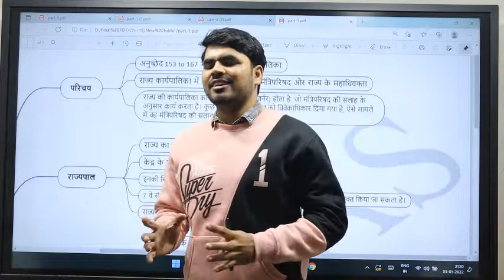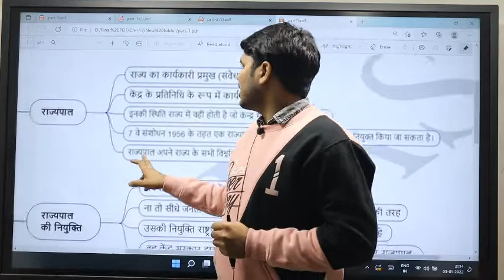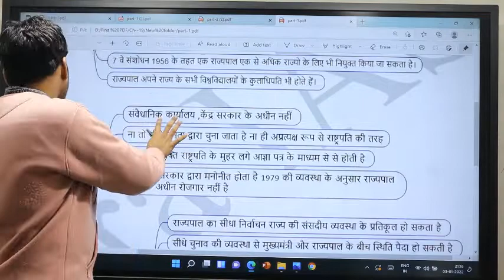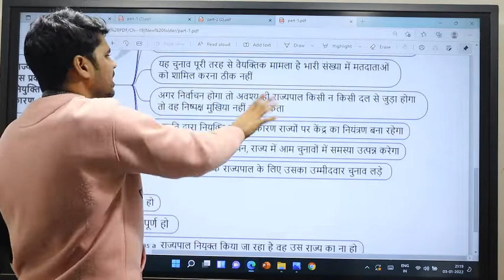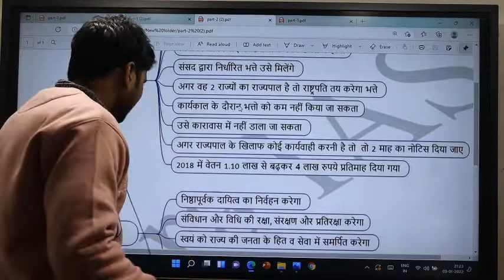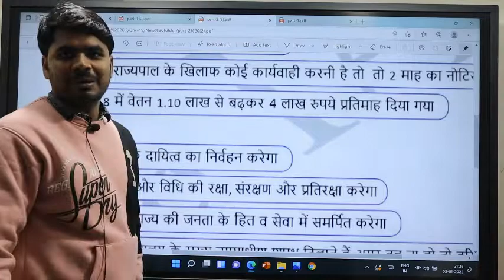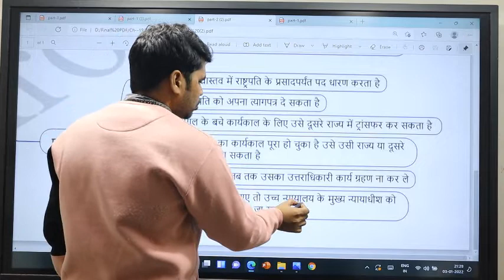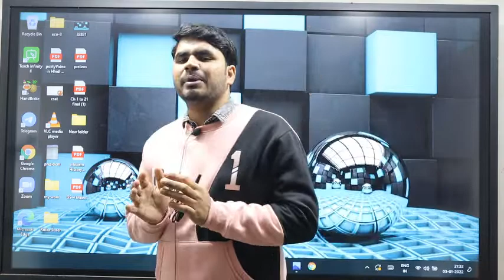राज्यपाल (Governor) को समझो Part-1 : Polity Mindmap Series in Hindi med by Sachin (Arora IAS)